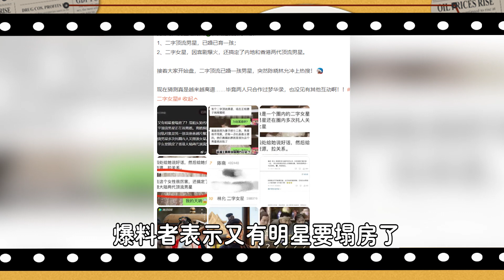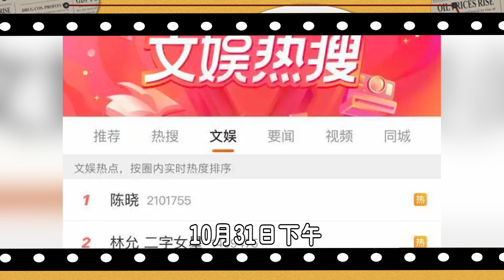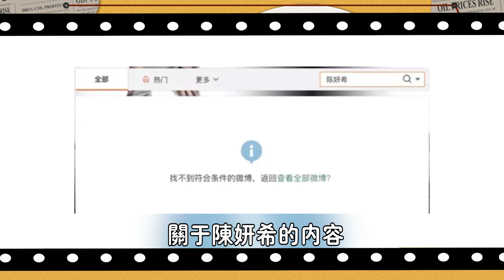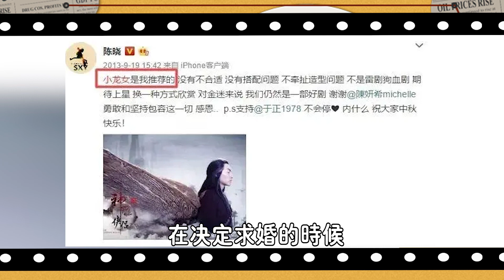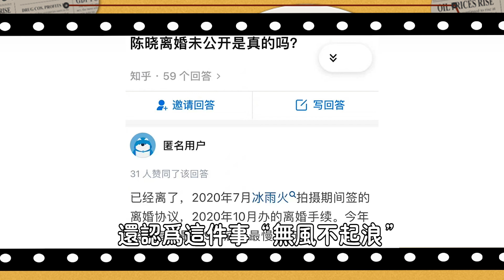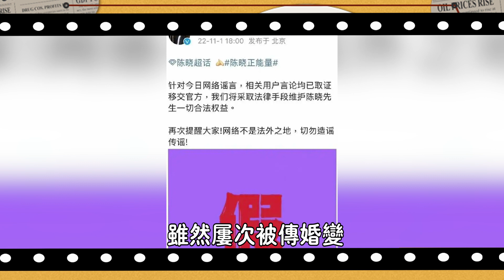被傳婚變5年，陳曉陳妍希這次終於不藏著了！出軌林允只是導火索，從天價婚禮到無動於衷，婚變真相沒那麼簡單，孩子該何去何從#娛圈名利場